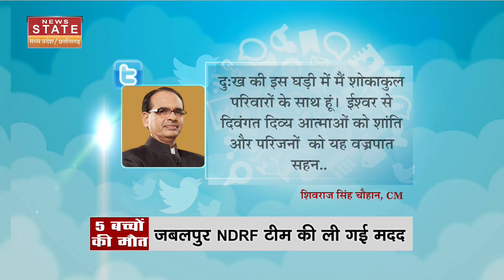Five Children Drowned In Katni : नदी के किनारे गए जन्मदिन मनाने,डूबने से 5 बच्चों की मौत |Katni News